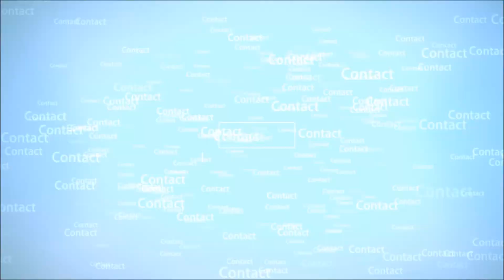Review G-Hit VV de Seego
Review d'une batterie à voltage variable ou tension variable de chez Seego. Une bonne batterie en 650 mAh.

Merci à Newsmoke pour m'avoir permis de tester la G-Hit VV